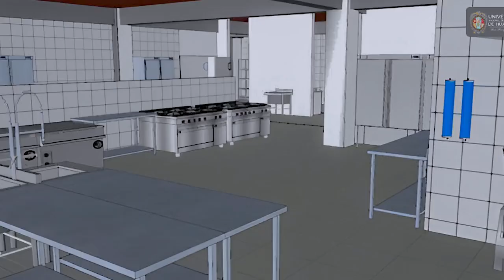UNSCH 2024: UNSCH REALIZA ENTREGA DE TERRENO A LEGADO PARA EL INICIO DE LA CONSTRUCCIÓN DEL COMEDOR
En un ambiente lleno de algarabía, la UNSCH realizó la entrega del terreno, ubicado en el campus universitario, como parte de la ejecución de la obra “Mejoramiento de los servicios del comedor y residencia de la UNSCH”, al Proyecto Especial Legado, quienes ejecutarán la obra de COMEDOR Y RESIDENCIA UNIVERSITARIA.
En un primer momento, la UNSCH entregó los documentos y realizó la firma respectiva de la cesión del Terreno; posterior a ello el Proyecto Especial LEGADO fue el encargado de la entrega de forma documentada del terreno a la empresa contratista que ejecutará la obra.